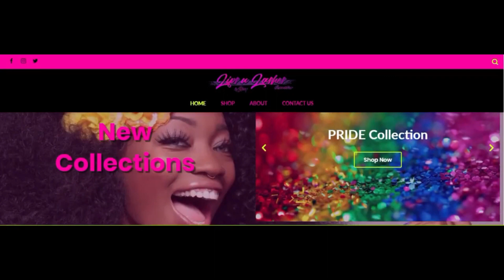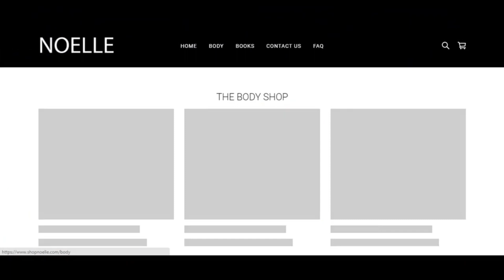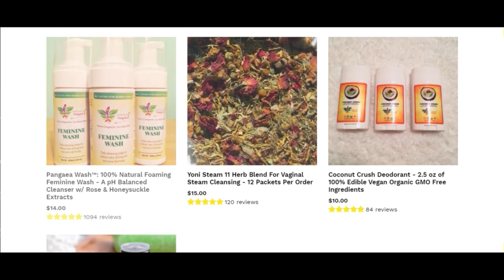JAGUAR WRIGHT RESPONDS TO TASHA K! "IT'S NOT HER FAULT, IT'S ALICIA KEYS"?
"Whitney30" at check out and get a discount on your purchase!